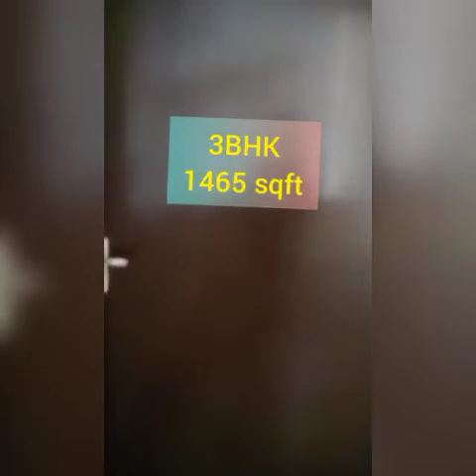Assotech Windsor Court, 3 BHK-3 BHK+ S, 1465-1645 sqft, Actual Flat, Sector 78, Noida